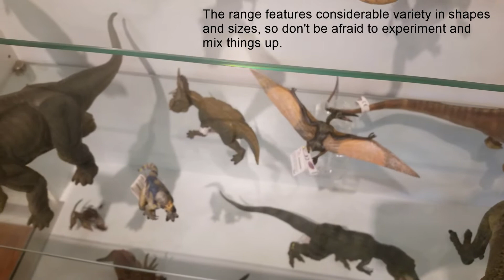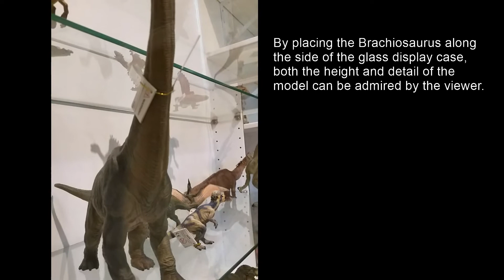Papo Dinosaur Display - How to Show Off Your Collection (Dan's Dinosaurs)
The Dan's Dinosaurs showroom reveals just one of the many display options for Papo figures.

Species featured in this video:

Allosaurus
Archaeopteryx
Dimetrodon
Carnotaurus
Brachiosaurus
Pachycephalosaurus
Pachyrhinosaurus
Pteranodon
Apatosaurus
Spinosaurus
Tupuxuara
Stegosaurus
Styracosaurus
Triceratops
Velociraptor
Tyrannosaurus